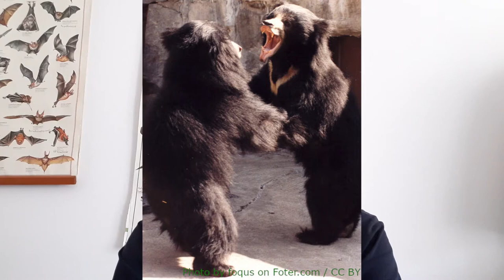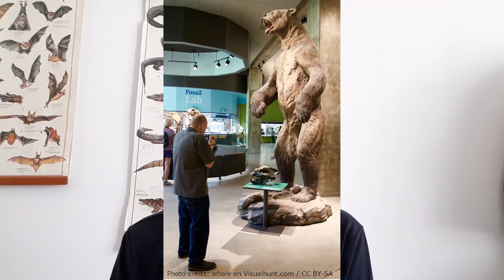Természetfilm a világ medvéiről (2.rész). Az örvös medvétől a pápaszemes medvéig.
Ebben a 2 részes minisorozatban a világon élő 8 medvefajról fogok mesélni, melyek között kevésbé ismertek is vannak. A második részben az ázsiai kisebb fajokról, az örvös, az ajakos és a maláj medvéről, valamint a dél-amerikai pápaszemes medvéről osztok meg néhány érdekes információt.

00:00 Bevezetés
01:25 Örvös medve (Ursus thibetanus)
04:38 Az ajakos medve (Melursus ursinus)
08:17 A maláji medve (Helarctos malayanus)
10:48 A pápaszemes medve (Tremarctos ornatus)
12:15 "Medveszörny" a jégkorszakból